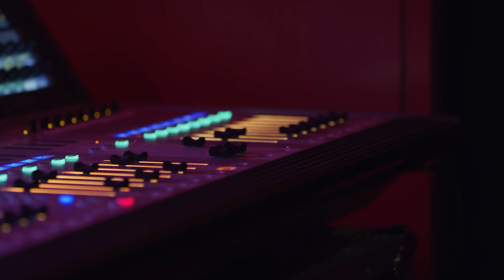Tower of Power Drummer David Garibaldi and "The Soul Side Ride" | Artist Spotlight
Tower of Power drummer David Garibaldi shares the sounds, stories, and inspiration behind the limited edition cymbal, "The Soul Side" ride.

SABIAN released this new model in celebration of Tower of Power's 50th anniversary, and the release of their 16th studio album, "The Soul Side of Town Vol. 1."

Check out the link for more info on this limited edition ride!